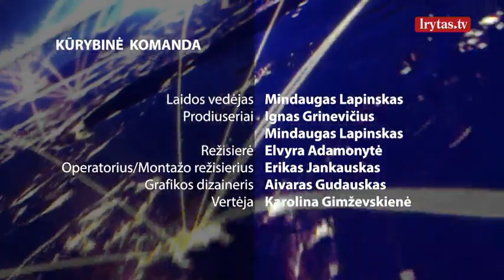„Susikirtimo linijos“ 2023-04-23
„Susikirtimo linijos“ – laida apie geopolitiką, kurios tikslas – pasitelkus geriausius tarptautinių politinių procesų ekspertus iš Lietuvos ir pasaulio, išsamiai paaiškinti geopolitikos veikėjų elgesį, jų motyvus ir bandyti piešti ilgojo laikotarpio pasaulio geopolitinį paveikslą. Laidoje klausime, kaip veikia sankcijos, ar Kinija puls Taivaną, ar Afrika sulauks proveržio laikotarpio, kas darys įtaką Balkanų regiono ateičiai ir t.t. Laidą „Susikirtimo linijos“ žiūrėkite kiekvieną sekmadienį 21:30 val. per „Lietuvos ryto“ televiziją.